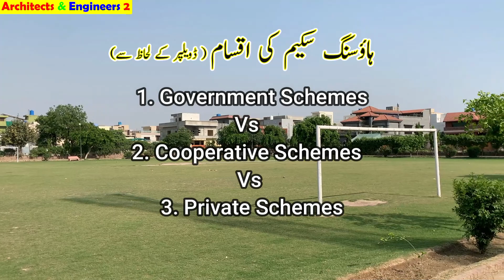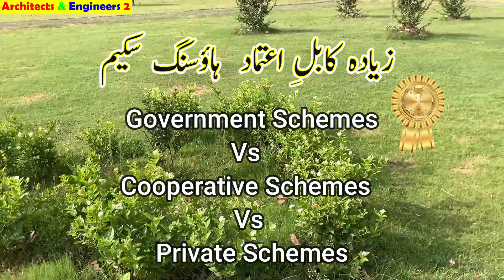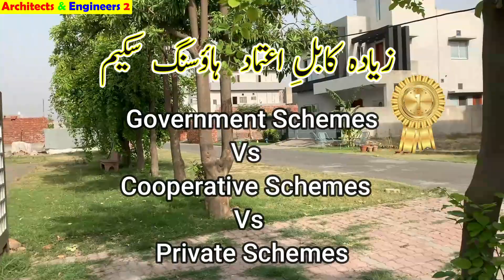As per builder/Developer/Sponsor types & which type of Housing Societies are more reliable ?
In this video we have told you three types of Housing Societies as per their builder, developer or sponsor. We also told you only if we classify these type of societies on the basis of reliability factor which type of Housing Societies are better and best.